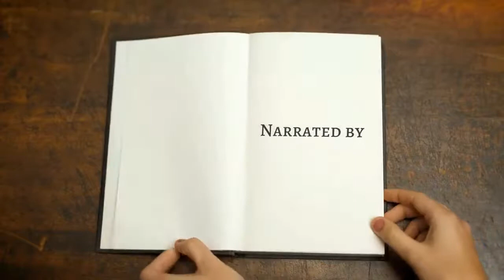Succeeding in Ship Repair and Construction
We are joined by industry professionals to discuss having a successful and rewarding career in ship building and repair